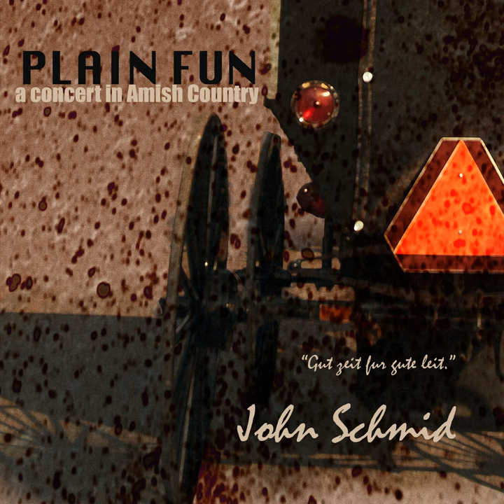Ruben's James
Ruben's James · John Schmid

Plain Fun; a Concert in Amish Country